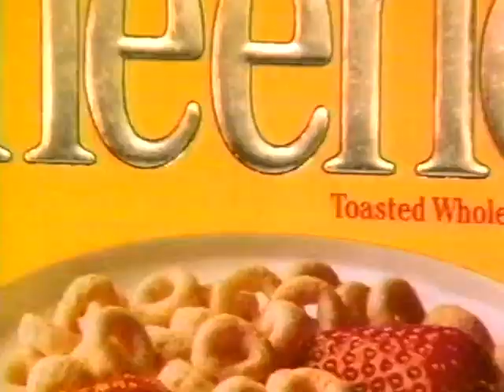Cheerios is Better ad 1994 with Jodie Sweetin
Cheerios is Better commercial from 1994 featuring Jodie Sweetin